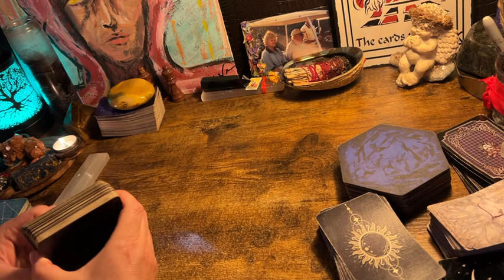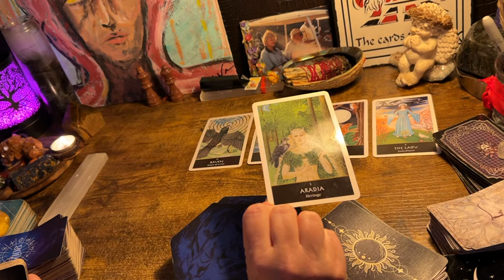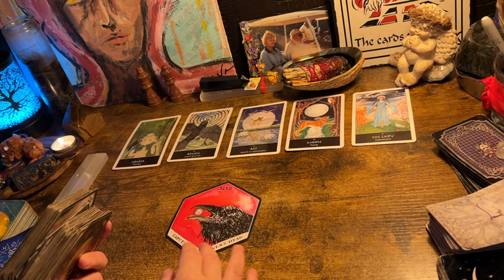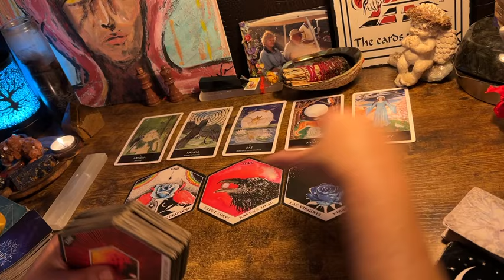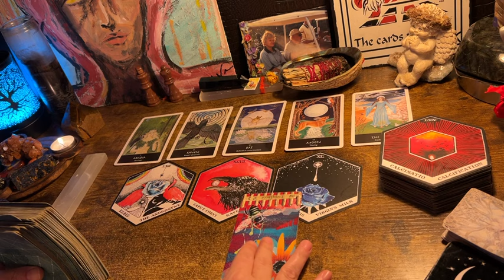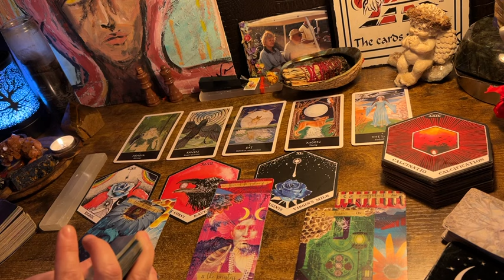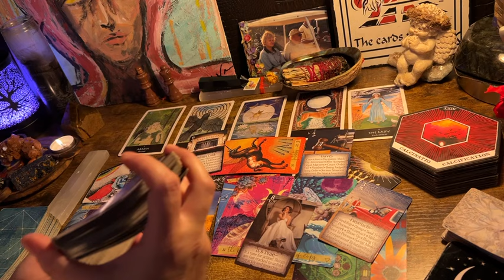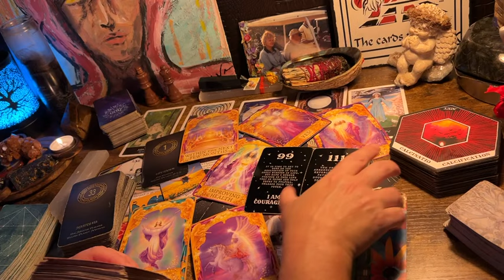SCORPIO ♏️ “UR SPIRIT TEAM IS COMMUNICATING STRONGLY RE GREAT WORK!” READING AUG, SEPT, OCT 2024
For a personal reading click on the link below to my website.

https://